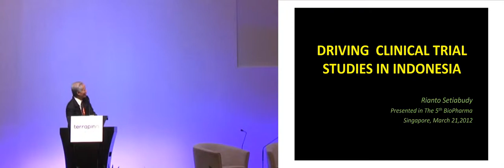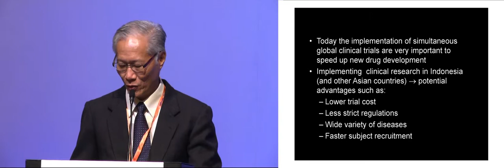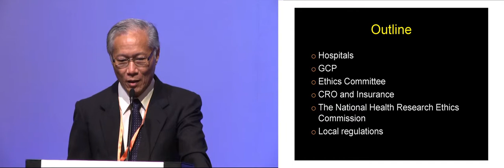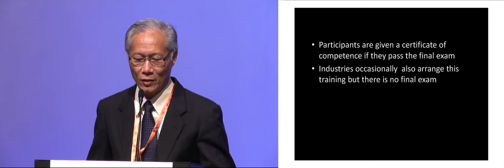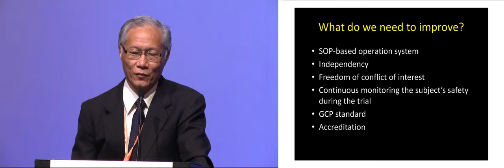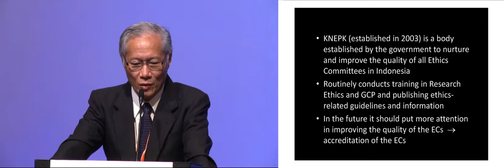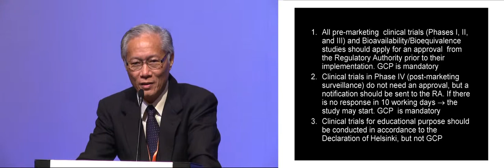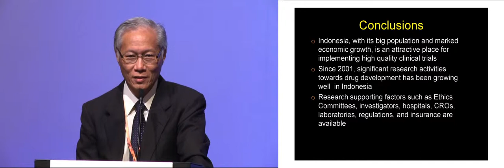Market Access South East Asia: Sustainability Clinical Trial Studies Biopharma Asia Convention 2012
Strategy and investment, trends and solution for pharmaceutical industry- presentation and video content from our events, covering exploration, financing, experiences of biopharmaceutical companies in Asia

Biopharma Asia Convention is the only and largest biopharmaceutical gathering in Asia that brings together senior level executives from global and regional pharma companies, biotechs, CMOs, CROs, academic institutions, investors and all other industrial stakeholders to assess the latest industrial trends, partnership models and solutions in Asia.

Pharma Trials World Asia 2012: The conference focused the opportunities, regulatory challenges and solutions for clinical trial in Asia

Driving Clinical Trial Studies in Indonesia
Rianto Setiabudy, Prodia Expert Team, Prodia Group, Indonesia